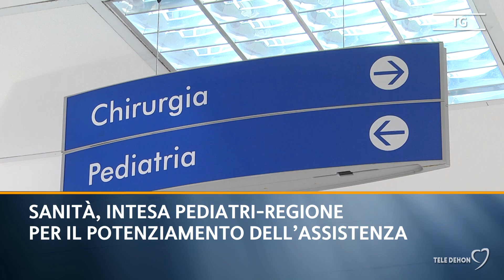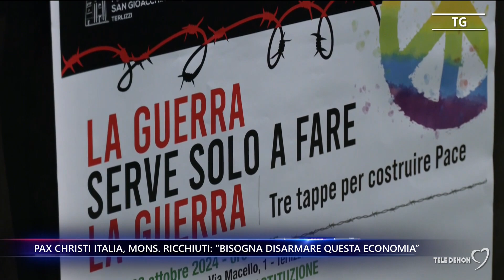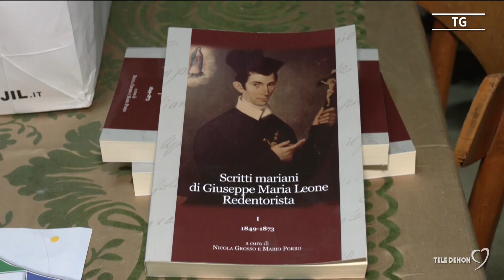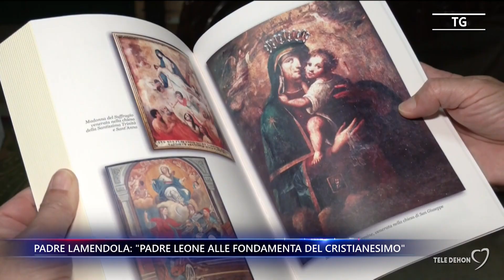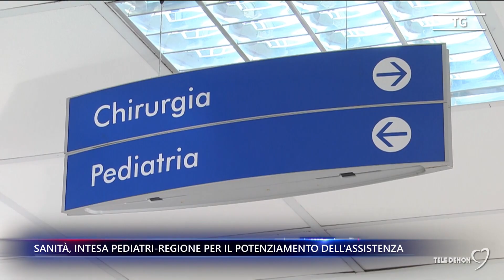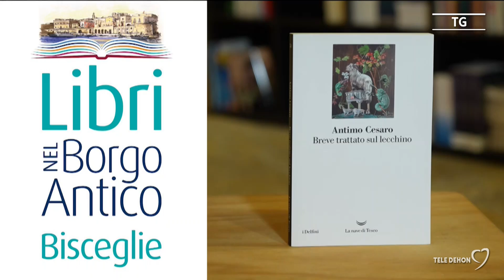Tele Dehon Notizie (seconda edizione) 06/11/2024